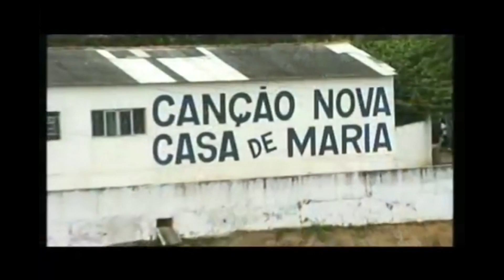PALAVRAS DO FUNDADOR